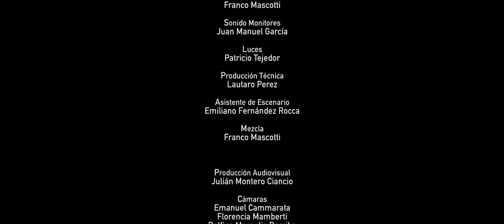Tu Corazón en Vivo Luna Park 2017 - Lisandro Aristimuño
Lisandro Aristimuño: voz
Ariel Polenta: teclados

Sonido PA: Franco Mascotti
Sonido Monitores: Juan Manuel García
Luces: Patricio Tejedor

Producción técnica: Lautaro Pérez
Asistente de escenario: Emiliano Fernández Rocca

Mezcla audio: Franco Mascotti

Cámaras:
Emanuel Cammarata
Florencia Mamberli
Delfina Margulis Dariiba
Maria Florencia Labat
Maximiliano Rodriguez Siracusa
Danilo Galgano
Agustin Sinibaldi

Operador de grúa: Marcelo Damián Vázquez
Asistente de grúa: Rubén Anibal Zicarelli

Dirección general y puesta
Laura Casabé / Agustín Sinibaldi

Producción Audiovisual
Vacabonsai Colectivo Audiovisual / Laura Casabé
Manager: Valentín López López
Producción General: Viento Azul / 300 Producciones
Coordinación plataforma digital: Zarpa

Dirección Musical y Arreglos: Lisandro Aristimuño

Gira Constelaciones 2017